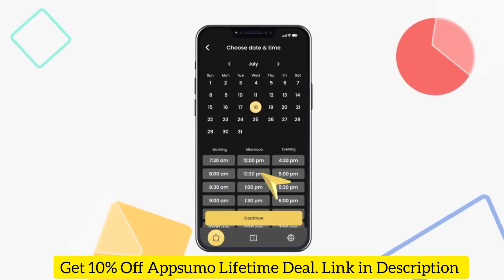Motil Review and Appsumo Lifetime Deal: The all-in-one software solution for entrepreneurs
OR